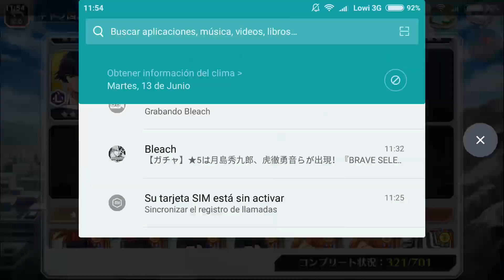Bleach Brave Souls Breve Informativo Nuevas Partes De Historia JP/GL Español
^_^QUIERO QUE ME LEAS ^_^
Este Es El Twitter Del Canal Sigueme Para Estar Al tanto De Todo ^_^
Donaciones
Este Es El Link De Donaciones Via Paypal Del Canal Toda Contribucion Sera Bienvenida ^_^